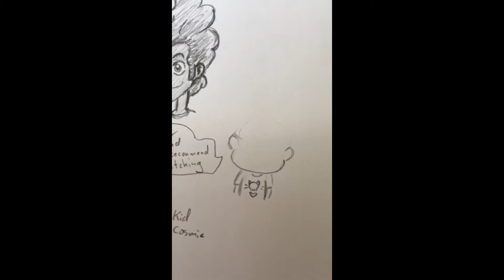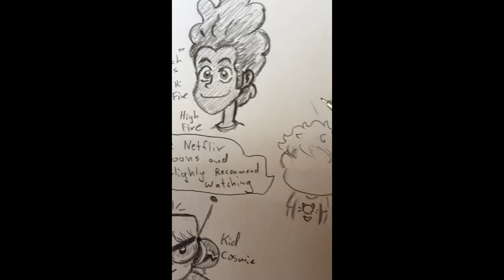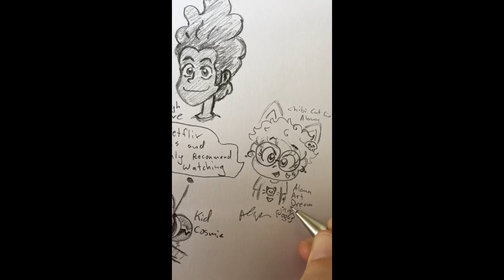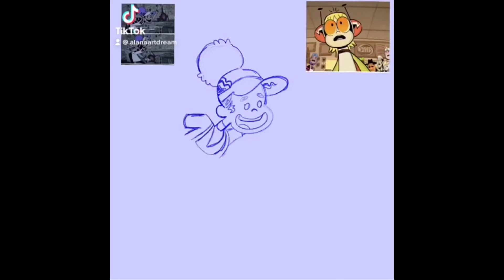My tik toks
Hello I’m artist Alanaartdream from tumblr instagram and Twitter (just call me Alana)

While been busy with moving I made some tik toks of myself drawing some of my avatar chibi cartoon cat girl
 Some fanart sketches of kid cosmic cartoon
As well as some glitch techs and Hilda

Mostly pencil sketches (think there’s some of my cat maybe some one piece and Care Bears as well as Pokémon fanart; .. a lot kid Cosmic fanart)

Maybe one procreate fanart of kid and jo from kid cosmic cartoon

So yeah all I own is avatar based on myself and my cat in these drawings

Just having some fan drawing here

Music playing in background is from the kid cosmic cartoon (I don’t own that) but it slaps so well I had to put that in in place of all the sounds the other tik toks had (had to take that out under wise YouTube might get mad if that was in there )